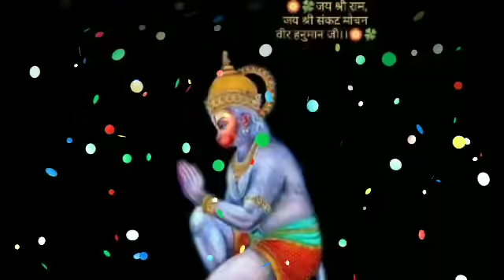मेष राशि परमात्मा ने दिए संकेत अब एक महिला संबन्ध बनाएगी आपसे | mesh rashi